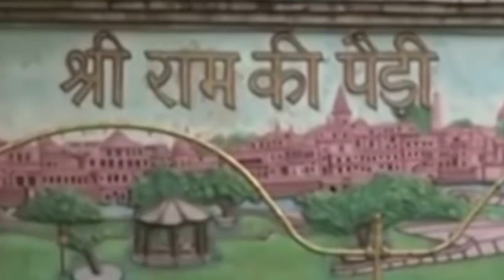राम मंदिर पर बड़बोले नेताओं की Modi ने लगाई जबरदस्त क्लास | India News